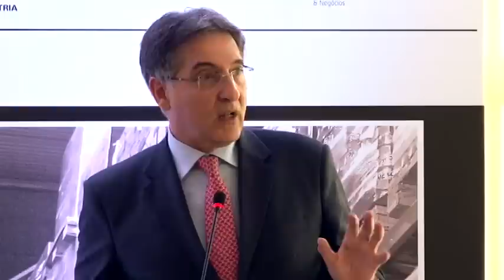Encontro EXAME 2012 - Fernando Pimentel